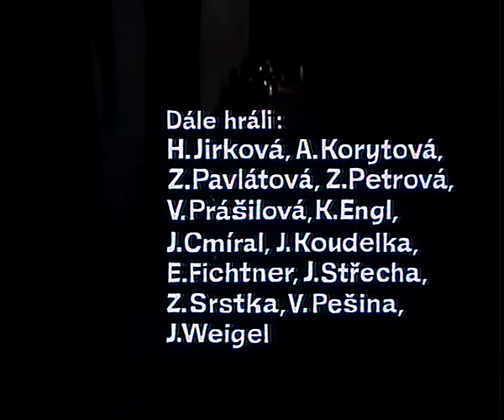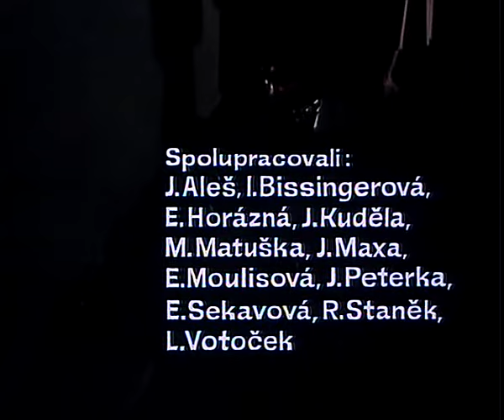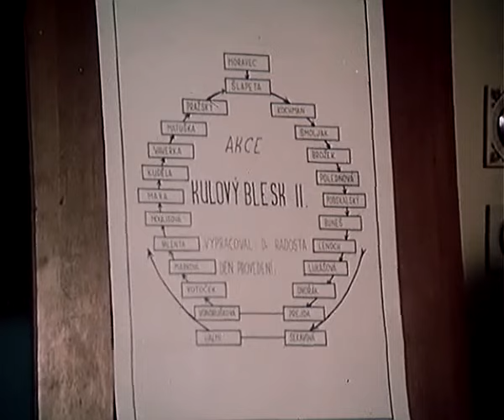Kulový blesk celý film